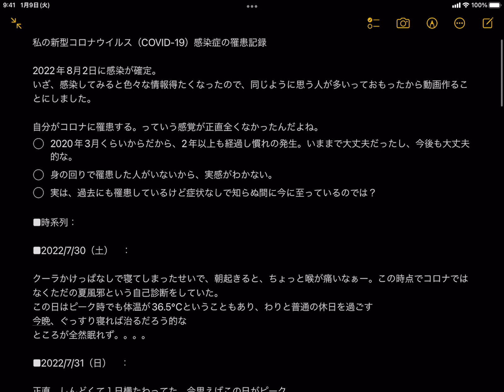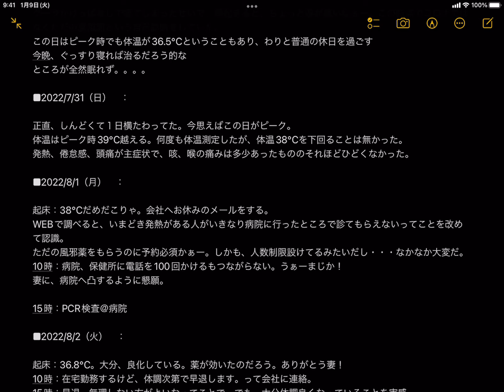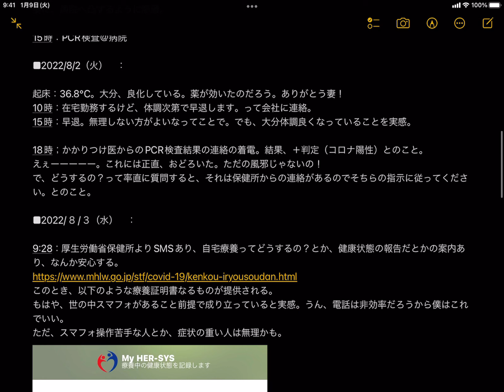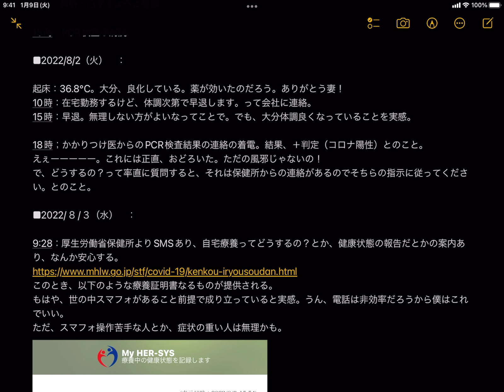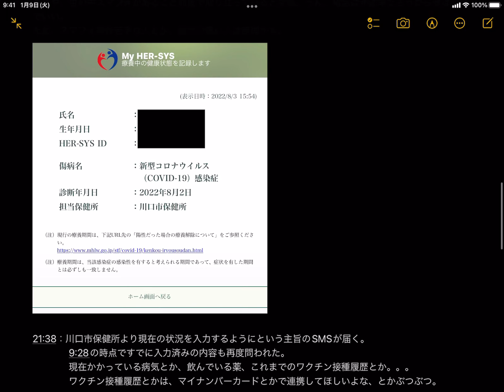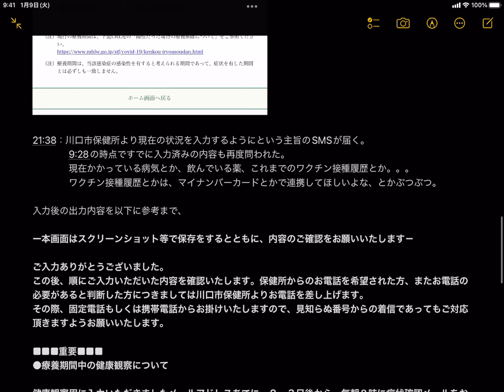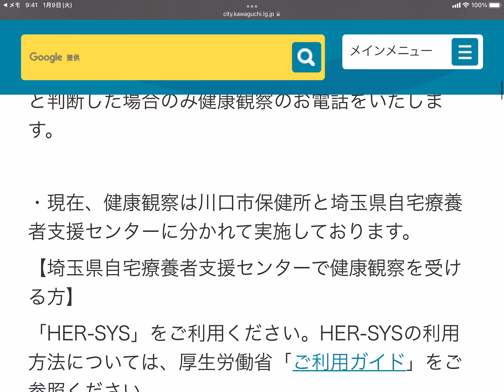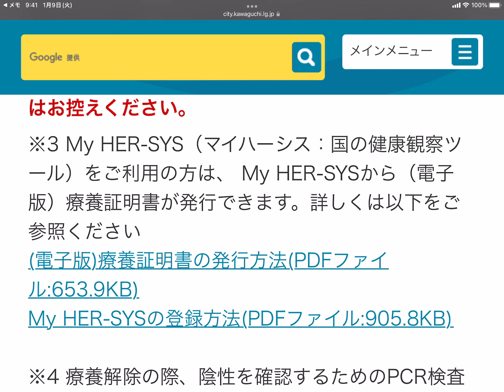新型コロナウイルスに感染しました。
私の新型コロナウイルス（COVID-19）感染症の罹患記録
2022年8月2日に感染が確定
いざ、感染してみると色々な情報得たくなったので、同じように思う人が多いっておもったから動画作ることにしました。